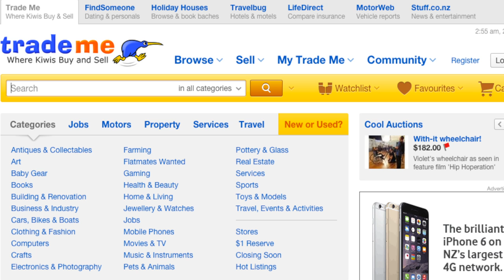Chocolate Milk is Sending New Zealand Into a Frenzy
Lewis Road Creamery's new chocolate milk is forcing New Zealand stores to hire security guards, limit sales, and try to fight an emerging black market. Mike Janela (@mikejanela) has the details.